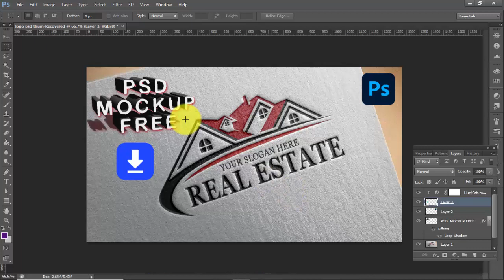How to Download paper logo mockup free download PSD PHOTOSHOP